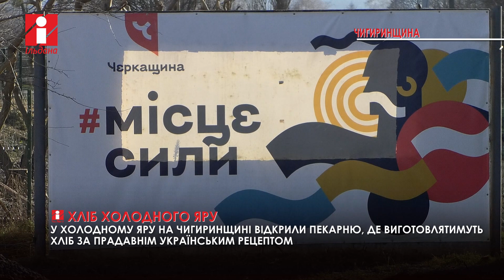Хліб за прадавнім рецептом виготовлятимуть у Холодному яру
У Холодному Яру, на Чигиринщині, відновлюють давнє хлібопекарське ремесло. За підтримки благодійного фонду «МХП Громаді» у відомому рекреаційному комплексі «Крутий Заміс» відкрили пекарню, в якій випікатимуть хліб за старими рецептами і технологіями.

Автори ідеї планують не лише виготовляти екологічно чистий продукт, а й організовувати майстер-класи для гостей «Крутого Замісу», серед яких ті, хто постраждав від війни.